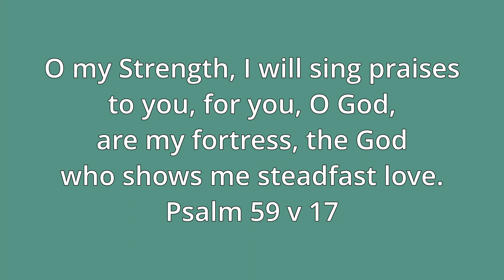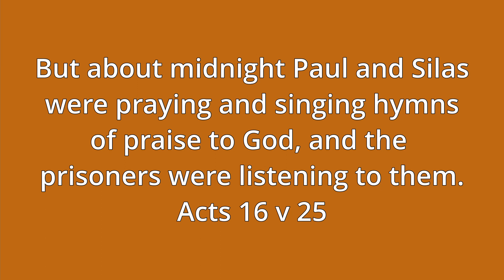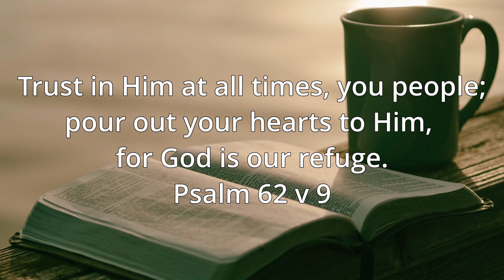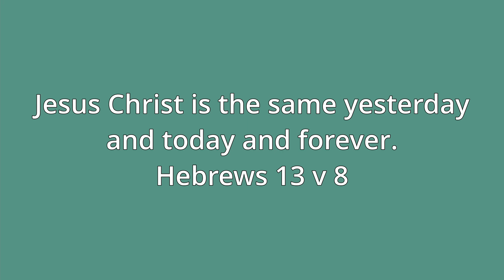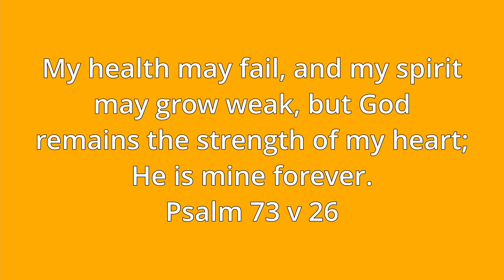Encouragement Booster - Dawn Chorus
This Encouragement Booster inspires us to learn, from the dawn chorus of the birds, how to praise in all situations.